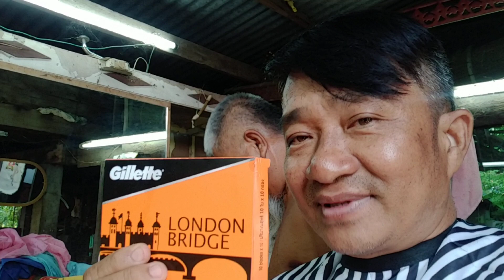เปิดข้างวินเทจ,การกันมีดโกน byอ.อ้อน กันงา ช่างหล่อ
สั่งมีดโกนที่ ไลน์:@GilletteBarber